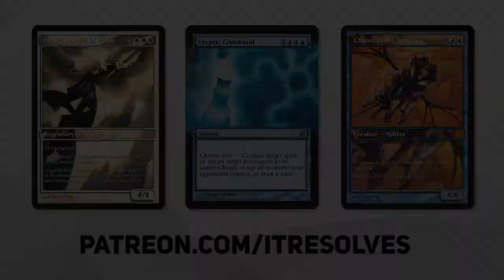MTG Arena | Innistrad: Midnight Hunt Standard | Selesnya Humans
Let's jump into some more Innistrad: Midnight Hunt Standard on MTG Arena! Today we will be testing our own build of Selesnya Humans. Let's see how we do and enjoy this amazing new set!

Deck
4 Katilda, Dawnhart Prime (MID) 230
4 Overgrown Farmland (MID) 265
8 Forest (MID) 384
2 Sigarda, Champion of Light (MID) 240
4 Branchloft Pathway (ZNR) 258
8 Plains (MID) 380
4 Join the Dance (MID) 229
4 Briarbridge Tracker (MID) 172
2 Adeline, Resplendent Cathar (MID) 1
2 Brutal Cathar (MID) 7
4 Lunarch Veteran (MID) 27
2 Flare of Faith (MID) 19
2 Intrepid Adversary (MID) 25
2 Sungold Sentinel (MID) 37
2 Maja, Bretagard Protector (KHM) 222
4 Augur of Autumn (MID) 168
2 Saryth, the Viper's Fang (MID) 197

0:00 Introduction
0:30 Deck Tech
5:53 Game 1
13:40 Game 2
18:01 Game 3
23:09 Wrap-Up